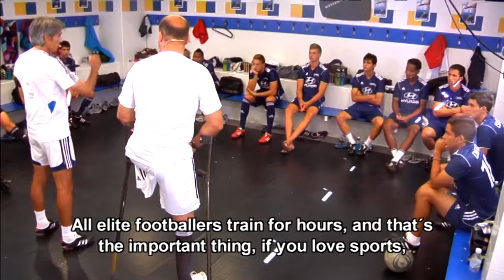Success of the healthy life habits on Cracks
Eduardo Valcárcel and Lobo Carrasco talk to the cracks about healthy life habits. They explain that to get to their age in good health it´s essential to keep certain healthy life habits and to not smoke or drink alcohol.